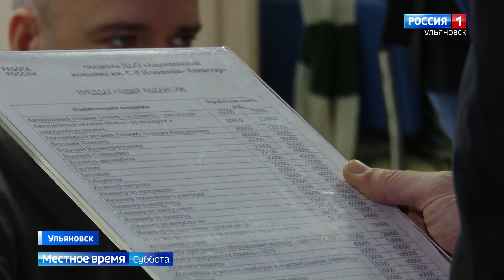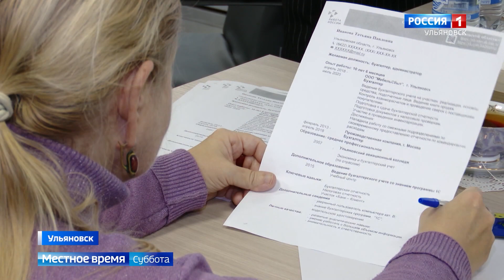Точка возможностей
В декаду инвалидов в Ульяновской области провели ярмарку вакансий для людей с ограниченными возможностями здоровья. Оказание содействия инвалидам в реализации их профессиональных возможностей, является одним из направлений деятельности службы занятости населения региона. И подход к трудоустройству этой категории граждан становиться все более адресным и индивидуализированным.